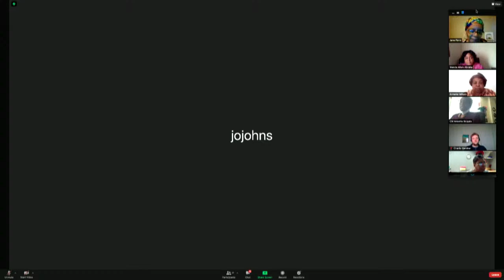Copy of African-American Heritage Initiative (AAHI) December 17, 2020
African-American Heritage Initiative (AAHI) December 17, 2020